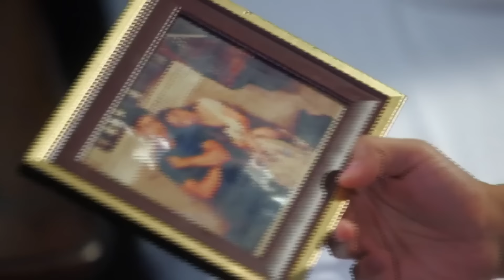Full Episode 21 | Nang Ngumiti ang Langit | Sophia Reola, Cristine Reyes, RK Bagatsing [ENG SUBS]